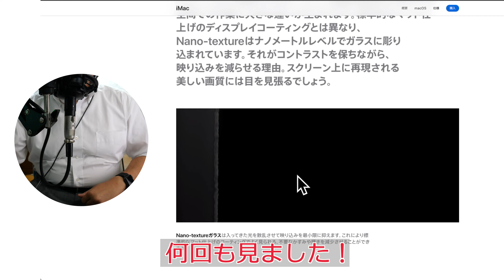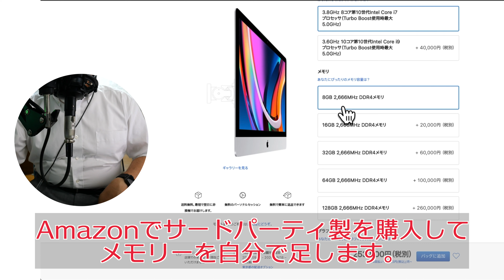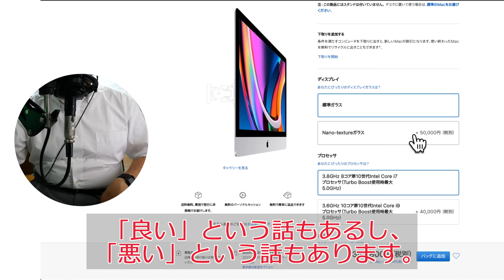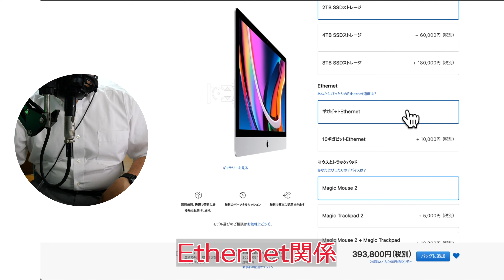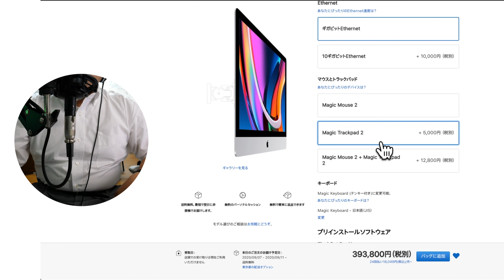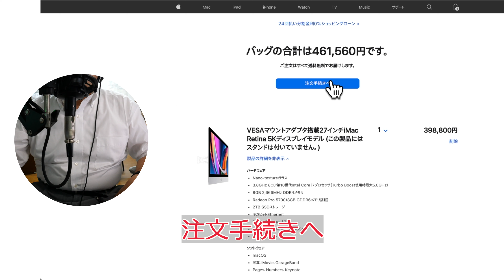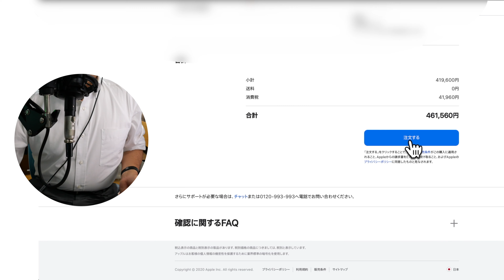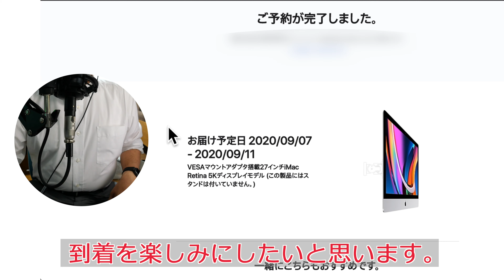iMac2020モデルをポチる！（注文編）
今更感はありますが、iMac2020を注文しました。
世間はApple Watch Series 6 や iPad Air4でおお騒ぎなのにiMacです。
注文は８月末日ですが、アップが遅くなってしまいました。

iMac2020モデル（カスタムするならAppleのHP一択です。）

一応、Amazonリンクも貼っておきます。

メモリー（開封編でも紹介させて頂きますが、こちらのメモリーを購入し、装着しました。
v-color Hynix IC ノートPC用メモリ DDR4 2666MHz PC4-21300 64GB (32GB×2枚)

ーーーーーーー購入にあたり参考にさせて頂いた動画ーーーーーーーーー

Apple関係でいつも参考にさせて頂いています。

iMacのVESAマウントモデルはこの方の動画を見てずっと気になっていました。

久しぶりに見返しました。

動画のエフェクトを作るにあたって参考にさせて頂いた動画

一部トランジションは下記サイトのものを使用させて頂きました。

音楽は下記のサイトからです。

※Amazonのリンクはアソシエイトを使用させて頂いています。